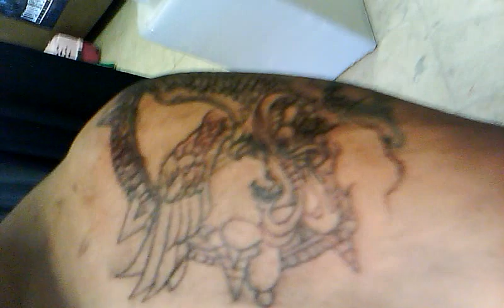My sponsor Dolor y Placer tattooing my boi Joel